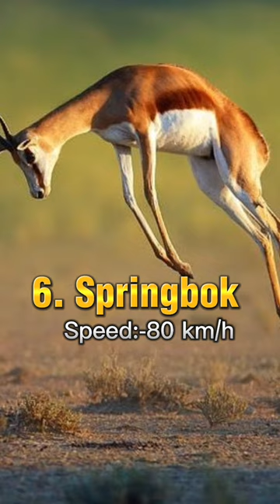Top 10 Fastest Animals in The World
shorts
short